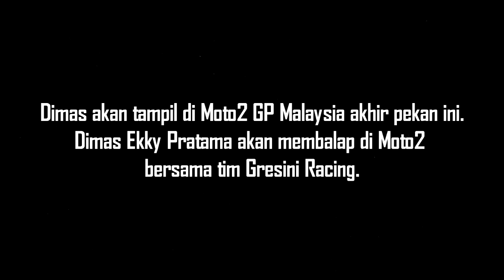Dimas Ekky Moto2 Malaysia 2017 Wakil Pembalap Indonesia di MotoGP Sepang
Pembalap Indonesia, Dimas Ekky Pratama, akan melakoni debut Moto2 Malaysia di Sepang. Ia menggantikan Jorge Navarro yang absen karena cedera. Federal Oil Gresini Moto2 yang akan menjadi Tim Dimas Ekky yang tidak lain adalah Tim Doni Tata Pradita tempo dulu. MotoGP malaysia akan kehadiran wakil Pembalap Indonesia di kelas Moto2 yakni Dimas Ekky Pratama selain itu juga di kelas Asia Talent Cup yang digelar bebarengan dengan gelaran MotoGP Sepang diikuti oleh beberapa pembalap Indonesia salah satunya Gerry Salim.
Mari dukung dan doa kepada mereka semua agar sukses membela nama bangsa di gelaran MotoGP

Channel ini berisi berita Informasi Seputar Dunia Balap Grand Prix serta Klip / Video Para Pembalap Indonesia di kancah internasional.
Jangan Lupa untuk:
1. Like
3. Share
4. Comment